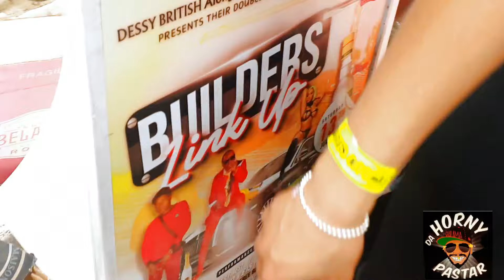Bagga British Birthday party London UK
DJ FRONT- N JAMAICA WAKE UP MIX.VOL.1.

1.Intro
2.Mikeylous - Ungrateful
3.Buju Banton - Blessed
4.Govana - Likkle Bit A Money
5.Koffee -  Lockdown
6.Mikeylous - Wake Up
7.Intence  Tears Dem Dry
8.Greatonee - Can't Dis
9.D’voice - No Bad Energy
10.Seltza - Change My Way
11.Spotless - Money Pree
12.Shocking Murray - No Snif
13.Mikeylous - Longevity
14.Vybz Kartel feat. Lisa Mercedez - Run Dancehall
15.Stylo G Feat Chris Gayle - Too Hot Remix
16.Da Horny Pastar - Bagga Chat
17.Vybz Kartel - Addidiking
18.Sharrie - No Gun Inna Underwear
19.Masicka - Currency
20.Vybz Kartel  - Sociopath
21.Chevis - Heart Beat
22.Vybz Kartel - No Prison
23.Shav-A - Vibing Bounce
24.Skillibeng ft. Jada Kingdom - Shake
25.Kyoda - Get Gyal
26.Jada Kingdom & Vybz Kartel - Heavy (Remix)
27.Stylo G x Ajji Ft Busy Signal - Live Fi Di Summer
28.Vybz Kartel & Sikka Rymes - Gaza Run the World
29.Alkaline - Monopoly
30.Vybz Kartel feat. Teejay - Big Bizniz
31.Aidonia -  Look
32.Vybz Kartel - Cute Rider
33.Alkaline - High Props
34.Intence - Yeng
35.Popcaan & MIST - Buzz
36.Shav A - Island Girl
37.Skillibeng  - Clean Everyday
38.Skillibeng  - Most
39.Ding Dong  - Inside
40.Teejay - Kotch
41.I-Octane - High Rev
42.Mavado - Artillery | Like | Share | Comment